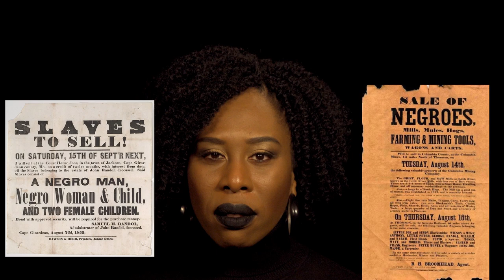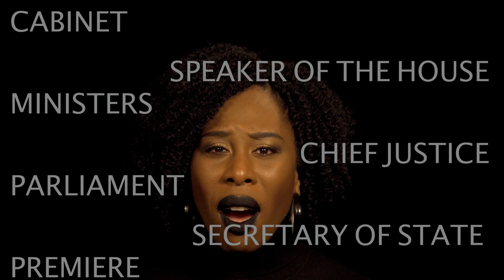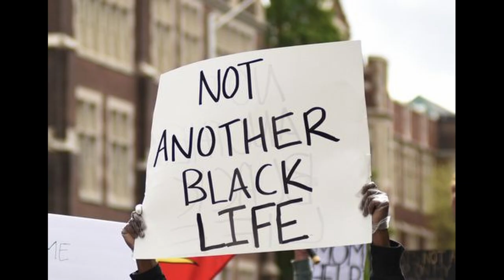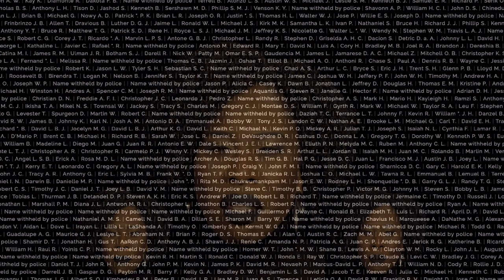BLACK SHOES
Canadian artist Quisha Wint releases her new single Black Shoes along side her bandmates Shamakah Ali (Chaka Khan, Al Green, SOS Band), Duffmusiq (award-winning producer, song writer, composer), Roger Williams (Shakura S’aida, Jully Black, The Bentley Collective) and Joe Palawan (Ascension Groove, The Delfonics).
BLACK SHOES is metaphorically written to bring to focus the issues that people of colour have faced since slavery to present. It is our hope that this song will raise questions and understanding as we continue to strive for positive changes within government institutions to bring equality for all.